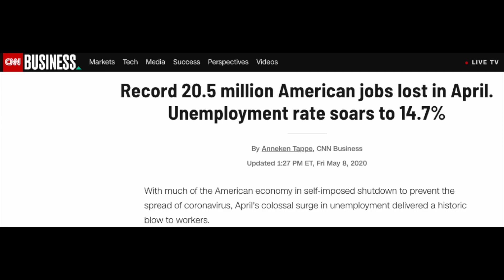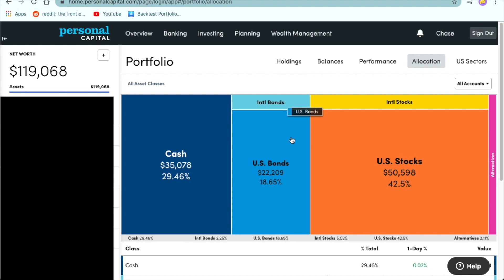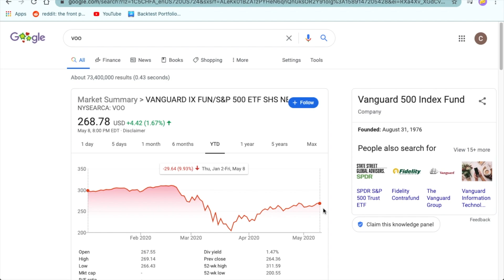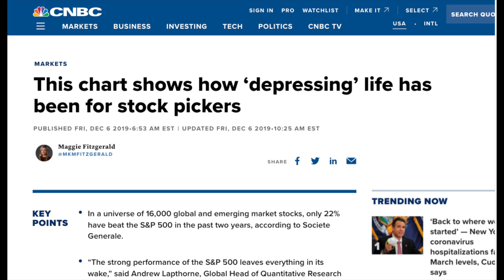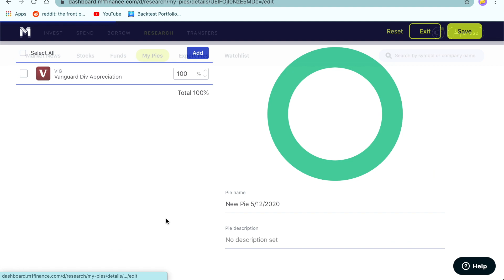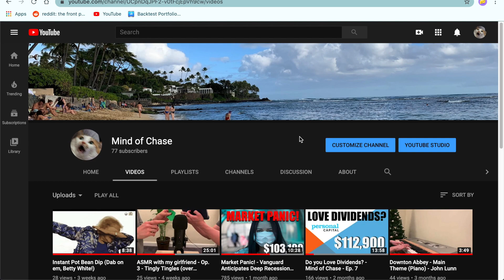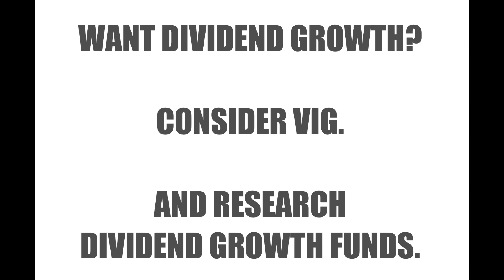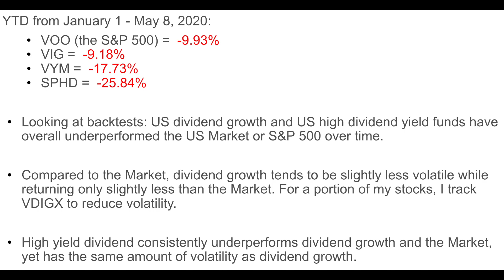Cautious 30-year-old builds Dividend Growth Stock Portfolio with M1 Finance - Mind of Chase - Ep. 9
0:00  Current events
2:10  Portfolio updates
6:53  Disclaimer and my view on investing
8:15  Difficulty of stock picking
9:01  Building a Dividend Growth Stock Portfolio
10:45  Deeper look at VIG
12:38  Check out episode 7 for more information on dividend funds
13:23  Stock Market Crash
13:53  Dividend cuts and high yield dividend funds
14:58  Recap

Here's an example of a portfolio tracker for your own personal use.  Formulas are already set up so all you need to do is input the data highlighted in blue:

Lyn Alden has provided me so much valuable information about investing in our current Market through her Investment Strategy blog.  Loaded with various data driven topics, her blog is a wealth of knowledge for the novice, intermediate and advanced value investor.  I highly recommend signing up for her free newsletter.